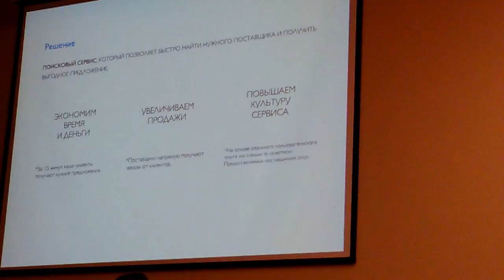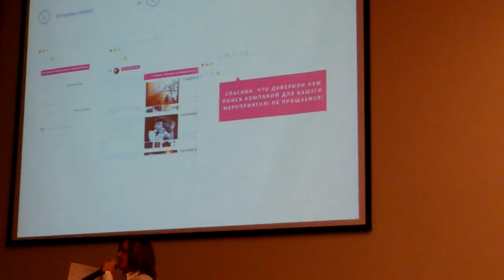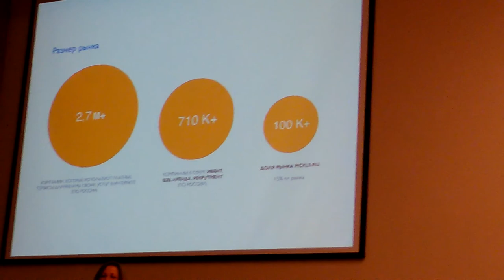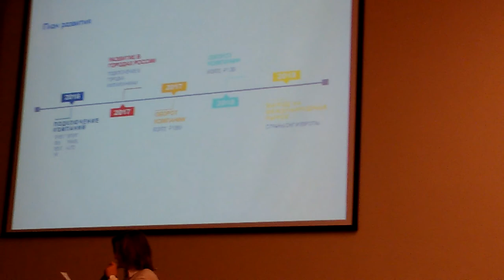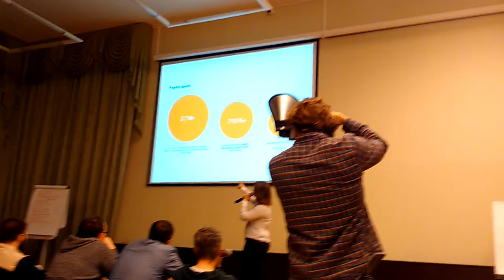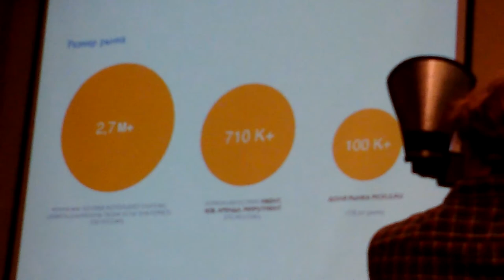Харвест tceh 37 эпизод. Часть 5